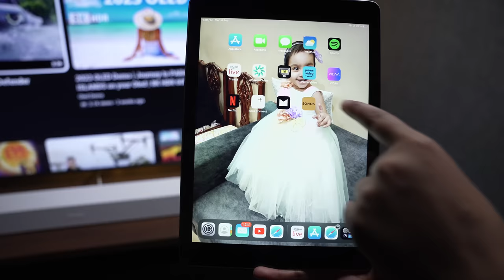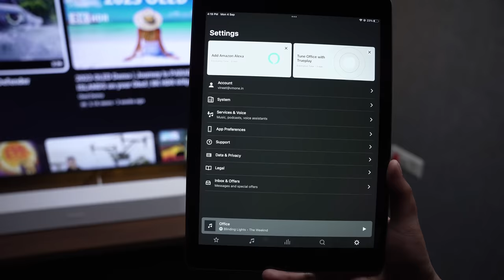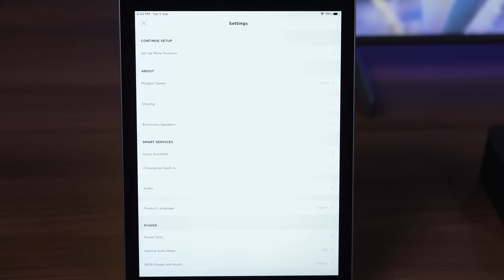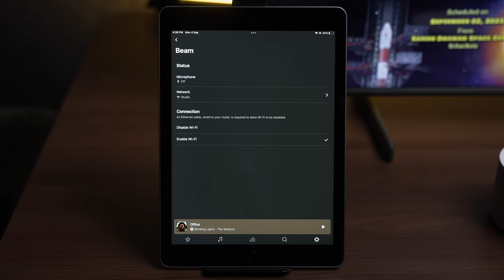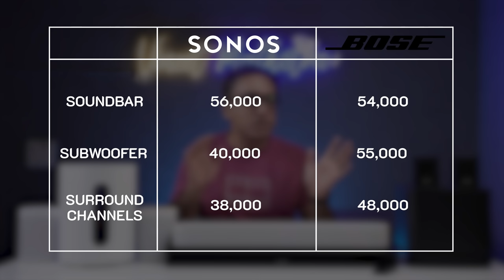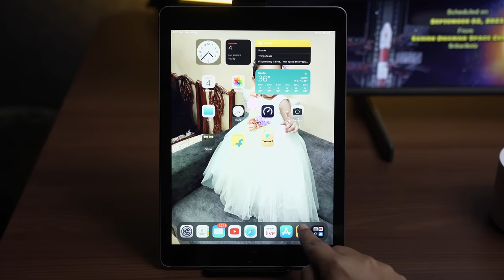Bose 600 Soundbar vs Sonos Beam 2 Soundbar | Dolby Atmos Home Theater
Bose has launched Bose 600 Soundbar in India with Dolby Atmos. Sonos also launched their Sonos Beam Gen 2 Soundbar with Dolby Atmos. So I decided to buy both and compare the Bose 600 Soundbar with the Sonos Beam Gen 2 Soundbar. Many Dolby Atmos Soundbars are in the market from different brands, but I bought the Best Dolby Atmos Soundbars. I bought the Bose Bass Module 500 and the Bose Surround Speakers with the Bose Soundbar 600 to make it a full Dolby Atmos Home Theatre system. I also bought the Sonos Sub Mini Wireless Subwoofer and the Sonos One Gen 2 Wireless Speakers with the Sonos Beam Gen 2 Soundbar to make it a proper Dolby Atmos Home Theater system. Now I will compare these Dolby Atmos Home Theater Systems from Bose and Sonos to tell you the Best between them.

• BEST OFFERS ON BLUETOOTH SPEAKERS

Featured Products Bose

• Bose 600 Soundbar

• Bose 500 Subwoofer

• Bose Surround Speaker (Black)

• Bose Surround Speaker (White)

Featured Products Sonos

• Sonos Beam 2 Soundbar (Black)

• Sonos Beam 2 Soundbar (White)

• Sonos Sub Mini Subwoofer (Black)

• Sonos Sub Mini Subwoofer (White)

• Sonos One Gen 2 (Black)

• Sonos One Gen 2 (White)

bose 600 soundbar vs sonos beam 2 soundbar
bose 600 soundbar
sonos beam 2 soundbar
bose home theater
bose soundbar
bose home theater dolby atmos
sonos soundbar dolby atmos
sonos home theater
sonos home theater dolby atmos
bose soundbar review
sonos soundbar review
bose bass module 500
sonos sub mini
bose surround speakers
sonos wireless speakers
bose soundbar audio test
sonos soundbar audio test
bose vs sonos
sonos vs bose
bose home theatre
bose home theatre dolby atmos
vmone
trueview